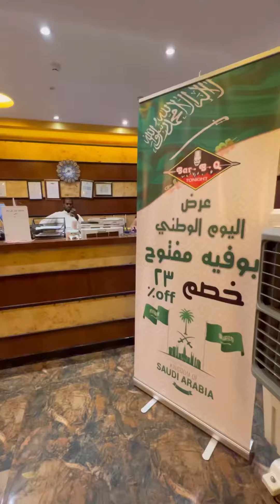Bbq tonight riyadh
My family and i were in the mood for some desi food so we decided to head to one of our favourite spots @bbq_tonight_riyadh . Upon arriving, i found out they have an amazing offer for Saudi National Day!!! Now i know where I’ll be this Saudi National Day 😁

The food and service were excellent, as usual. @bbq_tonight_riyadh always has something to offer for everyone. My family and I had an incredible time!

Make your Saudi National Day better with some good quality food at reasonable prices.